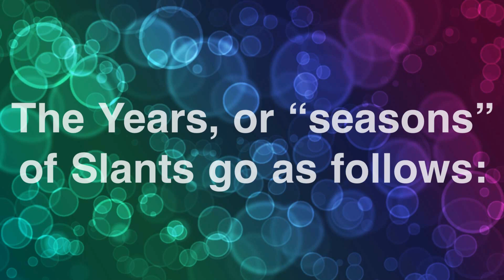Slants 7 Preview